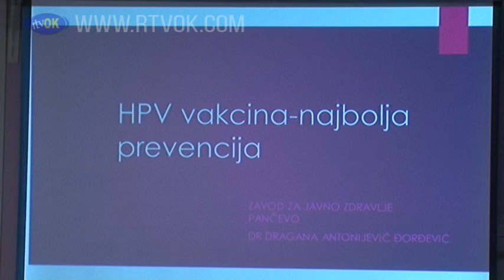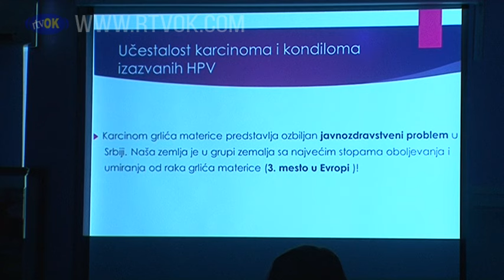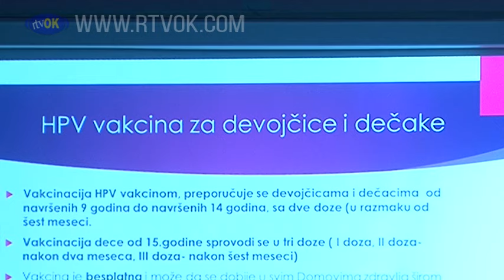Vakcina je prevencija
Na predavanju namenjenom roditeljima dece adolescenata je 14. marta u Osnovnoj školi “Mlada pokolenja” u Kovačici govorila u ime prisutnog osoblja iz Zavoda za javno zdravlje Pančeva i Doma zdravlja Kovačica dr Dragana Antonijevic – Đorđević.